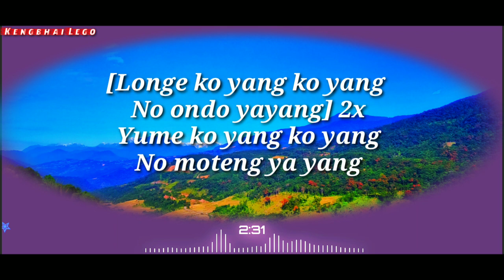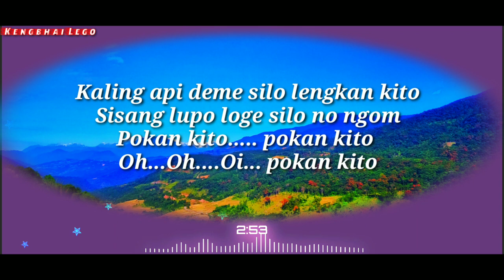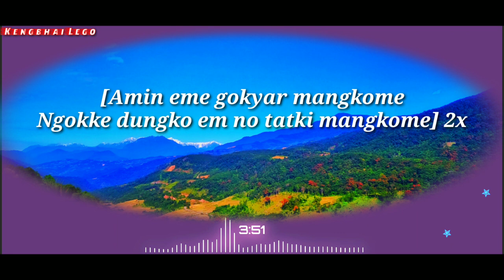Te Dite Tesi Yorbe Tesi | Adi Song | Arunachal Pradesh